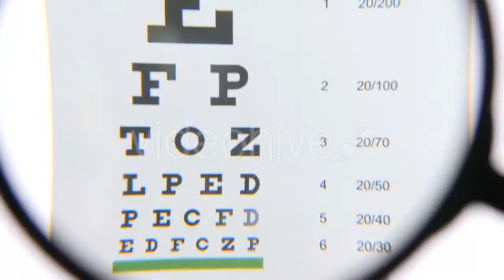Tired Businessman with Neck pain - (business-corporate) Stock Footage | Mega Pack +40 items